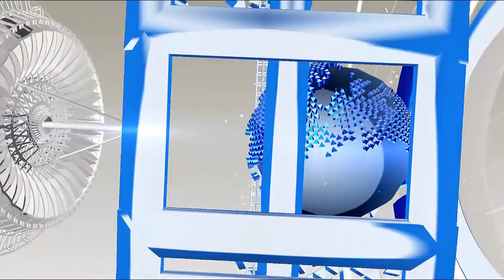श्रीलंका ने मैच फिक्सिंग के शक में दो भारतीयों को किया गिरफ्तार, देखिये... को गिरफ्तार किया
श्रीलंका ने मैच फिक्सिंग के शक में दो भारतीयों को  किया गिरफ्तार, देखिये...

Sri Lanka Cricket's Anti-Corruption Unit, during the domestic Twenty20 league match, has arrested two Indian spectators in connection with match fixing suspicion.
Officials informed this on Wednesday. Officials were skeptical about the activities of both of them, who were constantly calling from their mobile phones during Galle and Dambulla during the ongoing match in Palekele.
Sri Lanka Cricket official said, "We suspected the behavior of these two Indians, and the anti-corruption unit, handed them over to the police for further investigation.
It is noteworthy that a few days ago Sri Lanka's former cricket chief, Tilanga Sumatampal had told reporters that the name of Arjun and Arvind was mentioned in the match, he was accused of taking 15,000 dollars from Gupta. At that time (Sri Lankan cricket administration) was convicted of not investigating the complain of allegations of match-fixing by Ranatunga and D Silva.
While giving clarification on this, Ranatunga told reporters in Colombo in the presence of De Silva, "We never took a bribe and we never fixed the match.
It is important that the International Cricket Council, which means the ICC had already issued a picture of a suspect Anil Munsh, about two days back, appealed to catch the match fixing.

HJ NEWS !!